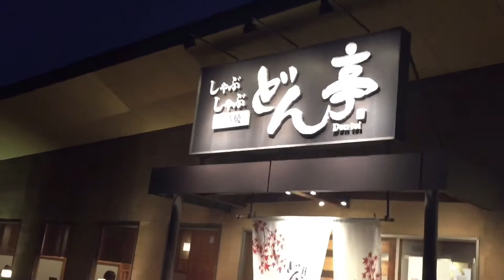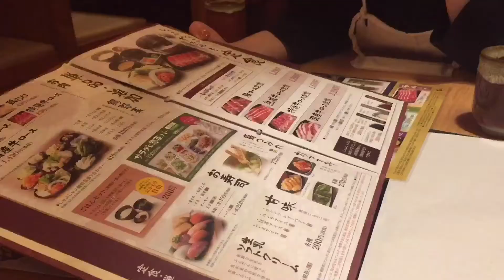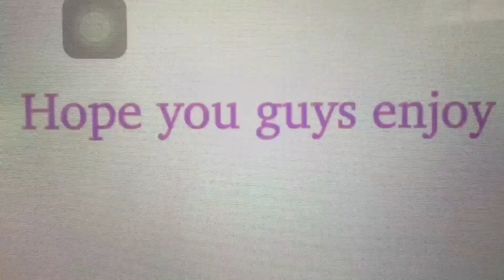Shabu shabu | Eat all you can | しゃぶしゃぶどん亭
Delicious and healthy

1. No copyright intended 2."its fair use"no copyright is claimed and to the extent that material may appear to be infringed, i assert that such alleged infringement is permissible under U.S and Philippine copyright law. If you believe material have been used in an unauthorized manner, please contact the poster. 3. This video is not associated with any company or products mentioned on the video.
4. No intention to infringe photos or audio used in this video.